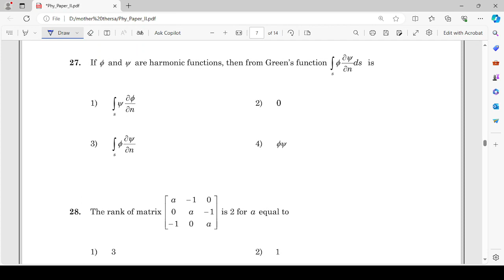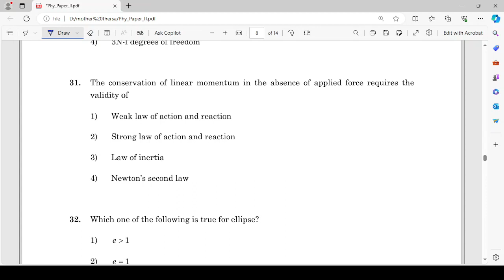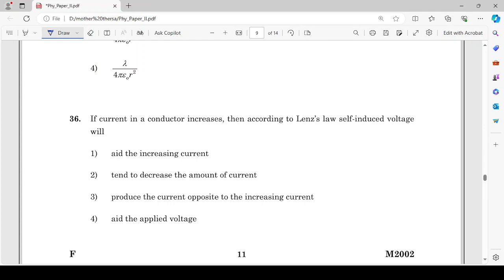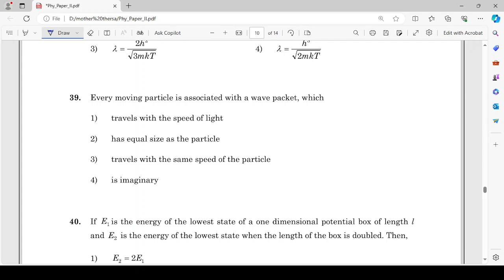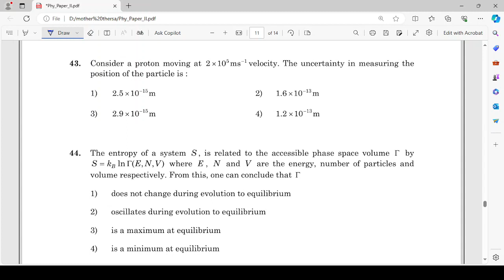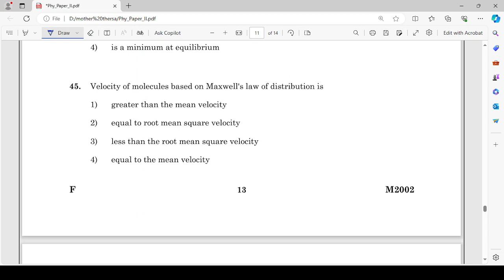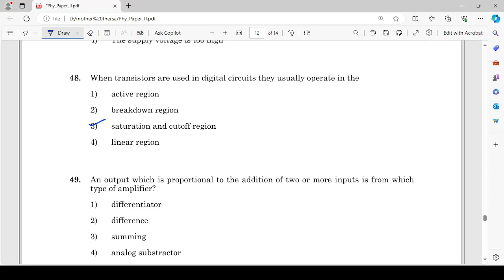Paper II | Physical Science | PYQ(25-50) | Mother Teresa Women's University | TNSET 2024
Paper II | Physical Science | Previous Year Questions(25-50) | Mother Teresa Women's University | TNSET 2024
Paper II | Previous Year Questions(25-50) | Mother Teresa Women's University | Manonmaniam Sundaranar University |  TNSET 2024
TNSET 2024 PAPER 2 | How to Prepare? | Syllabus | Preparation Tips | SS Academy for Physics
Mother_ Teresa_Women's_University

The conservation of linear momentum in the absence of applied force requires the
validity of
1) Weak law of action and reaction
2) Strong law of action and reaction
3) Law of inertia
4) Newton’s second law
In neutron-proton scattering for which 2 1
 m m , the scattering angle in the laboratory
system is equal to
1) twice the scattering angle in centre of mass system
2) thrice the scattering angle in centre of mass system
3) the scattering angle in centre of mass system
4) half the scattering angle in centre of mass system
If current in a conductor increases, then according to Lenz’s law self-induced voltage
will
1) aid the increasing current
2) tend to decrease the amount of current
3) produce the current opposite to the increasing current
4) aid the applied voltage
Which is a valid description of a linearly polarized wave with a diagonal orientation?
1) two linearly polarized waves that are orthogonal and in phase
2) two linearly polarized waves that are orthogonal and out of phase by 90°
3) two out-of-phase elliptically polarized waves with opposite rotations
4) none of these
Every moving particle is associated with a wave packet, which
1) travels with the speed of light
2) has equal size as the particle
Velocity of molecules based on Maxwell's law of distribution is
1) greater than the mean velocity
2) equal to root mean square velocity
3) less than the root mean square velocity
4) equal to the mean velocity
3) travels with the same speed of the particle
4) is imaginary

When transistors are used in digital circuits they usually operate in the
1) active region
2) breakdown region
3) saturation and cutoff region
4) linear region